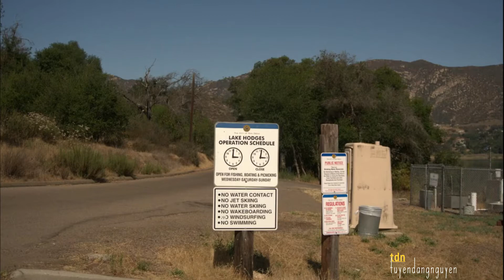Lake Hodges, Escondido, CA